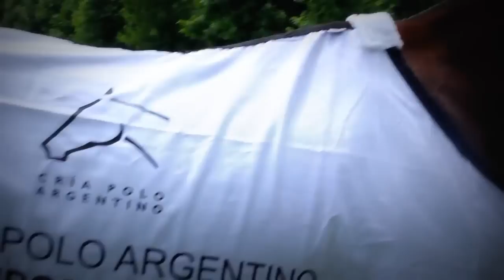Oli Chicha - Mejor Polo Argentino Temporada 2015